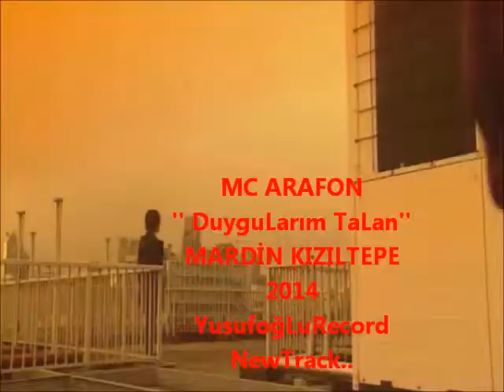Mc Arafon - DuyguLarım TaLan 2014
MARDİN KIZILTEPE